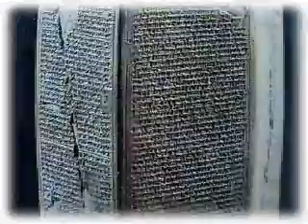Arte Mesopotâmica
Arte mesopotâmica zigurate jardins suspensos